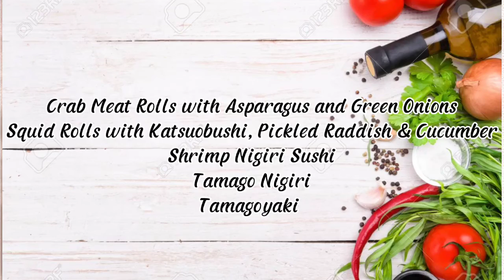Sushi Rolls, Nigiri and Tamagoyaki| Princess Evangelista